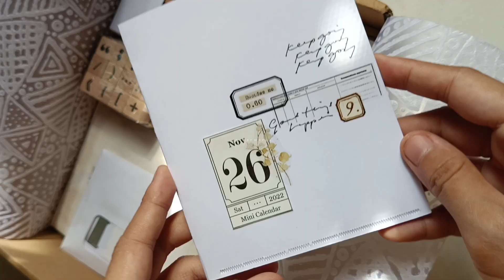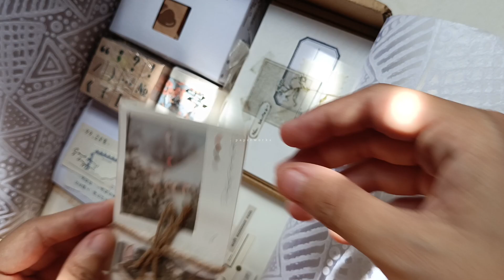✨ My first ever biggest customized kit for Ms. Ann 🤗